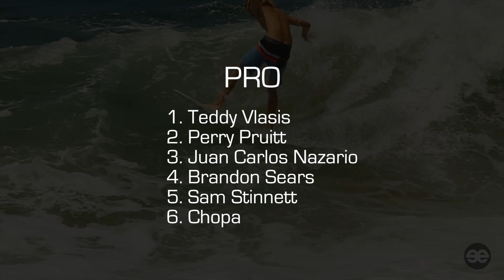Cabo Clasico 2013 UST | EQUILIBRIUM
Cabo Clasico 2013 | Cabo San Lucas 24-26 May
World Cup of Skimboarding UST Stop #2

Final Results (PRO):
1. Teddy Vlasis
2. Perry Pruitt
3. Juan Carlos Nazario (BULLO)
4. Brandom Sears
5. Sam Stinnett
6. Chopa

Exile Skimboards, Equilibrium, X3M, Nuts traction, Freak traction, A33, Skimmexico and more

Camara:
Andres Gastelum
Gustavo Jasso

Edit:
Andres Gastelum "AndGast"